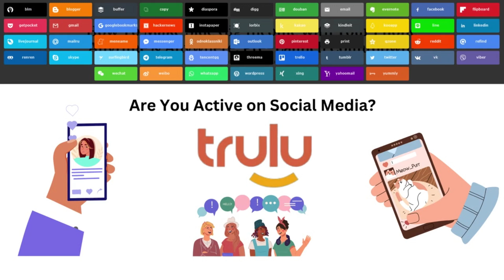Are You Active on Social Media? Join Trulu and Start Making Money Posting Online - Join Free!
Start making money online by posting content online. Are you active on Social Media? Join Trulu and start making money posting product ads. - Join Free!

Watch this video and learn how easy this online side gig is. You can post on your smartphone anytime,and anywhere.

This gig is the perfect side job to make some money. You get paid every 2 weeks!

Trulu - income without obstacles.